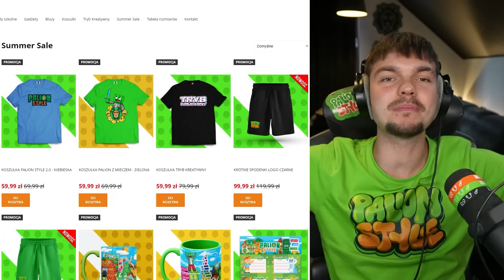OSZUKUJĘ NOOBKA i WOJANOWICE w KONKURSIE BUDOWANIA w Minecraft!